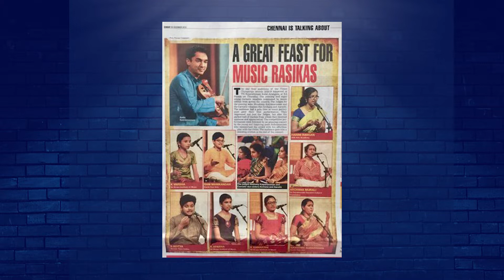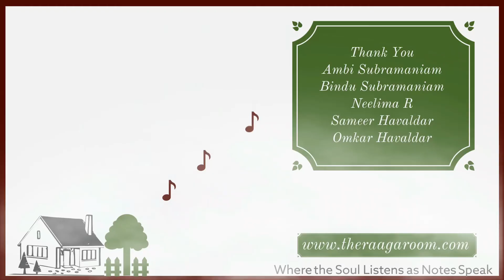Prodigious Subramaniams - Ambi & Bindu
AMBI SUBRAMANIAM

Hailed as “India’s Itzhak Pearlmann” by Ozy Magazine, Ambi Subramaniam has been trained by his father and guru Dr. L. Subramaniam since he was three years old, and gave his first performance at the age of seven. He has received the Ritz Icon of the Year Award, the Rotary Youth Award, two GiMAs (Global Indian Music Award for Best Fusion Album and Best Carnatic Instrumental Album) and Big Indian Music Award (for Best Carnatic Album). He received a ‘Golden Violin’ from Sri Jayendra Saraswati when he was 18.

Along with his sister Bindu Subramaniam, he runs SaPa – the Subramaniam Academy of Performing Arts – which trains young children to grow into performing musicians. He also runs the SaPa in Schools program, which helps children develop 21st century skills using music as a gateway. So far, the program impacts over 30,000 children a year.

Ambi plays as part of contemporary world music band SubraMania, which he formed with Bindu. He has performed extensively with his family and collaborated with Larry Coryell, Ernie Watts, Corky Siegel and Shankar Mahadevan. Ambi was a featured soloist at the Violins for Peace concert series which featured Mark O’ Connor, Loyko and others. He also plays as part of the Thayir Sadam Project, a Carnatic fusion collective he formed with Bindu Subramaniam, Mahesh Raghvan, and percussionist Akshay Anantapadmanabhan.

He co-hosts the SaPa Show on Sankara TV, which teaches Indian music to children from the comfort of their homes. The program is broadcast to millions of viewers across the world.

Ambi is a youth delegate at the United Nations for the Sri Chinmoy Peace Meditation group. He has a bachelor’s degree in business management, an MBA, and a Ph.D.

BINDU SUBRAMANIAM

Bindu Subramaniam is a singer/songwriter, entrepreneur, author, and music educator. Bindu has been described as a “third generation prodigy” by the Hindustan Times, “a Bangalore woman changing the way children learn” by Femina Karnataka magazine and an “assured young soprano” by the Times of India.

Bindu first performed on stage in Norway when she was 12 - with the Oslo Philharmonic Orchestra and global soloists, for a composition called Astral Symphony, written by her father Dr. L Subramaniam. Since then, she has composed and performed multiple original tracks. In 2011 she released her first solo album, Surrender, which was nominated for a  GiMA (Global Indian Music Awards) in the category of Best Pop/Rock Album. She won a GiMA for best fusion album (with Dr. L. Subramaniam) and honourable mentions at the 16th and 17th billboard world song contest. Bindu was also a finalist at the Unisong international songwriting contest and appeared on Verve Magazine’s list of 12 gen-next achievers.

Bindu is the Dean of the Subramaniam Academy of Performing Arts (SaPa), an institute that trains musically inclined children to become professional performers. In 2014, she started the SaPa in Schools program, an initiative to create an ecosystem for music education in India. SaPa in Schools works with over 30,000 children across India.

In 2013, Bindu started a fusion band, SubraMania, along with Ambi Subramaniam. SubraMania has performed live in many cities across India and toured in seven European countries. The band has collaborated with Hubert Laws, Oystein Baadsvik, Lesle Lewis, and Bollywood composer Aadesh Srivastav. SubraMania’s music has been described as a “mammoth success” by the Asian Age, and their performance at the Jaipur Literature Festival in 2018 was described as “one of the major highlights” of the festival by Firstpost.

In 2018, Bindu and Ambi collaborated with Carnatic fusion artist Mahesh Raghvan to create The Thayir Sadam Project, an experimental blend of Indian classical and digital music. They have collaborated with a number of prominent artists including Carnatic vocalist duo Ranjani-Gayathri, the Trichur Brothers, and Aruna Sairam, and were described as “a talented troupe” by the Times of India (Economic Times). The Thayir Sadam Project has conducted workshops with over 5,000 students so far, teaching them global music and promoting initiatives like the United Nations' Sustainable Development Goals (SDGs) via the 10,000 deeds campaign. They also write songs for corporate clients, including Nestle India and the State Bank of India.

Bindu is the Chairperson for the Bangalore chapter of the All India Management of Youth Leadership Council. She was a delegate of the Australia-India Youth Dialogue in 2018, and was invited to Israel as part of the delegation that contributed to advancing India-Israeli ties. She is also a youth delegate at the United Nations for the Sri Chinmoy Peace Meditation group.

She has a master's degree in law from London University, a master's certificate in songwriting and music business from Berklee College of Music, a Montessori diploma, an MPhil, and is currently working on a PhD in Music Education.